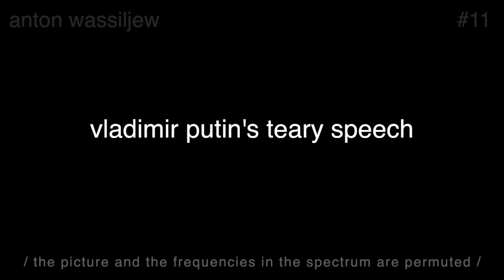#11: serialism 2.0 (realisation 2.5, 2.6): putin's teary speech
anton wassiljew

the picture and the spectrum of a youtube footage of vladimir putin's teary speech are permuted.